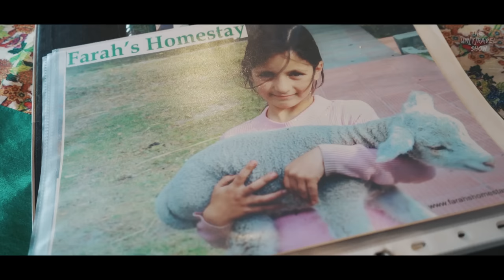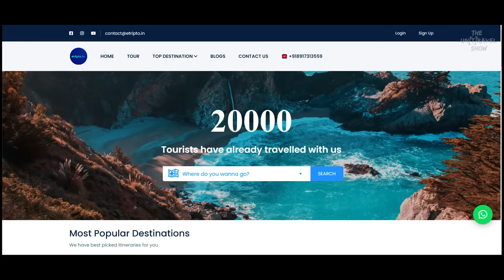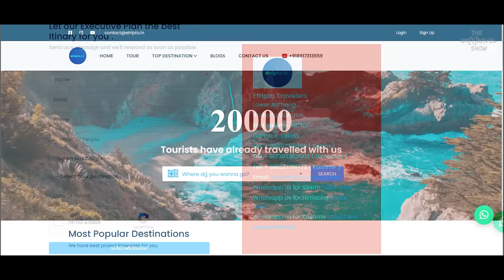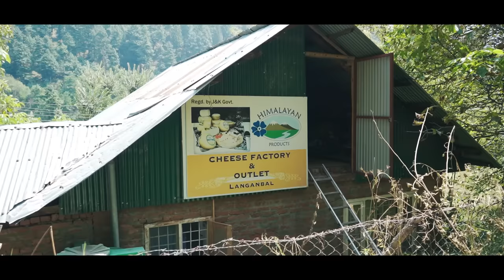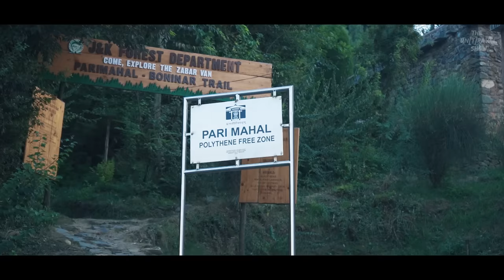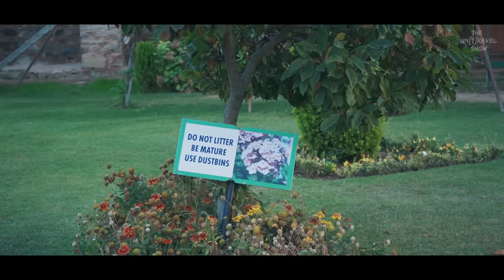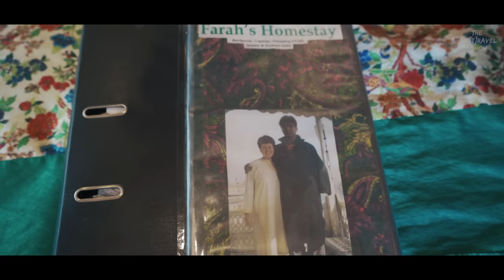How These FOREIGNERS Made KASHMIR Their Home | Alternative Kashmir Travel Guide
LOVE STORIES FROM KASHMIR !
In this episode we go beyond the typical tourist attractions of Kashmir in search of some unique stories. Stories have the power to enhance any travel experience, sometimes these stories inspire us, comfort us, and sometimes even transport us to a different world.
Kashmir is one such place which is a favourite for poets and all artists alike, and often symbolises and evokes love in different forms. Where ever you go, you can find love stories,  of people,  of doing something for the community, of honoring one's passion and some of old folklores and places.

Here the four stories that we covered in this episode:
Farah Homestay, Sonmarg
Pahalgam Cheese Factory
Kashmir folk music
Pari Mahal, Srinagar

If you are looking to plan your Kashmir trip, please get in touch with:
Tour Company - Etripto.in